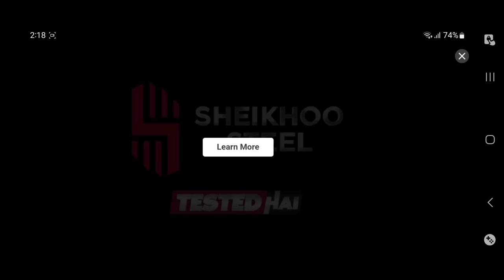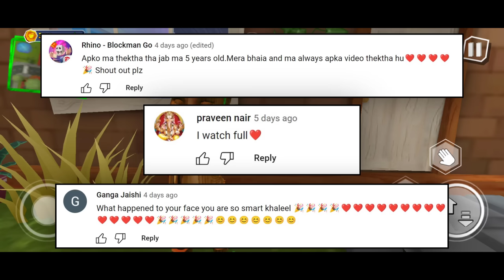ALLIEN ATTACH 😲😲 Dark Riddle Piter's Mystery Story Full Gameplay | Khaleel and Motu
I am Khaleel Present : Dark Riddle Peter's Mystery Story Gaming Commentary In Hindi Urdu Audio.
A retro version of Dark Riddle story, where you will enter the house of a mysterious neighbor and understand what is hidden in the basement.
According to your requests we canned the old classic version of Dark Riddle to let you taste it whenever you want. So we present "Dark Riddle: Classic" as a stand-alone game for you to play and walk down the memory lane!

Granny Chapter 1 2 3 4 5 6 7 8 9 Full gameplay
Granny Grandpa Evil Nun Happy Siren Head House Horror Game
Playing as Granny Grandpa Evil Nun Mr Meat Slendrina